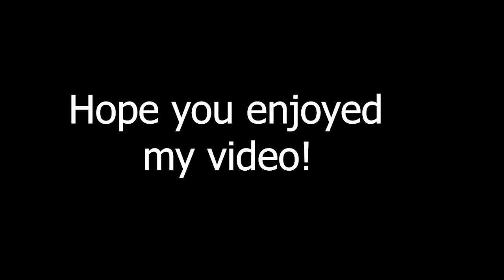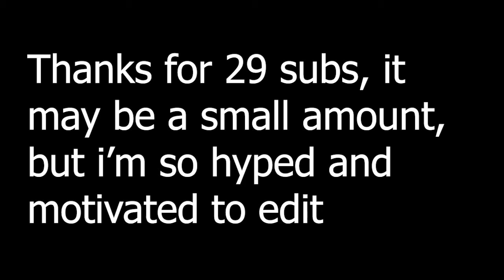Rein be like...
Well, I am quitting playing rein, cause I'm bad at it. Had to finish the vid though, enjoy!